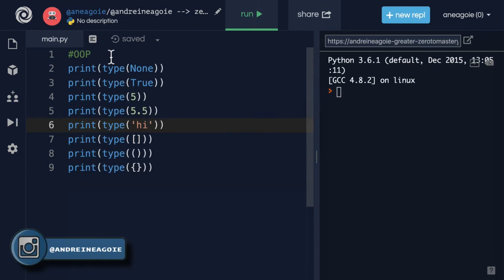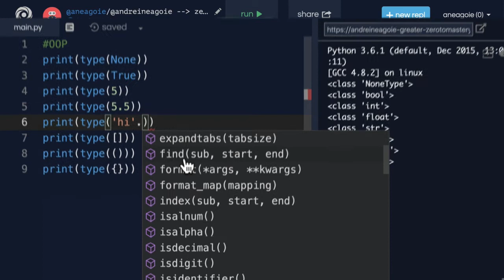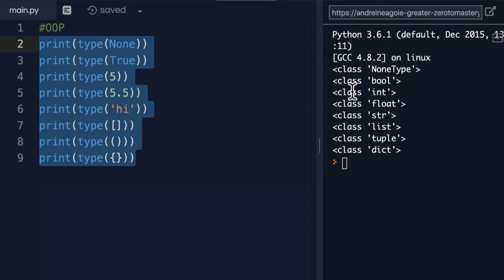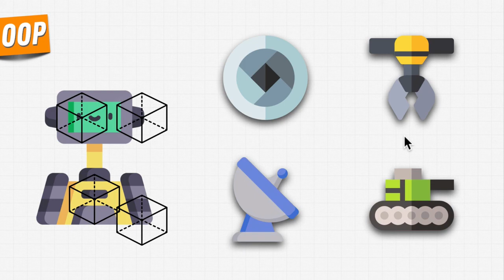94 What Is OOP